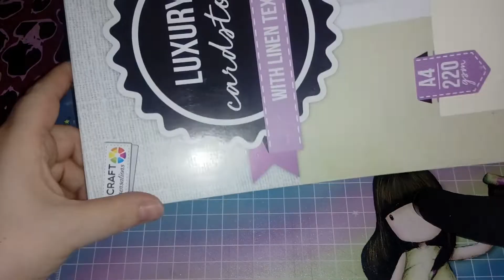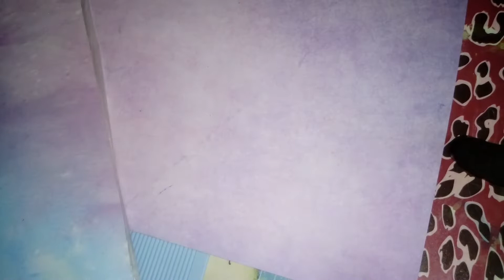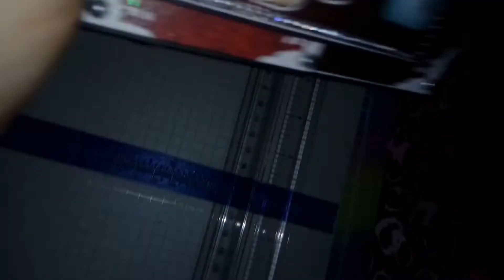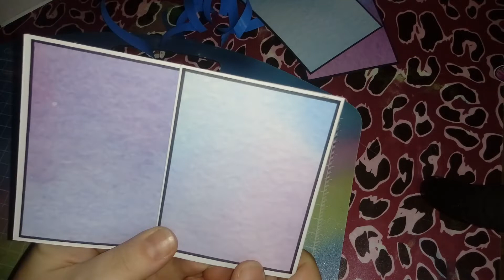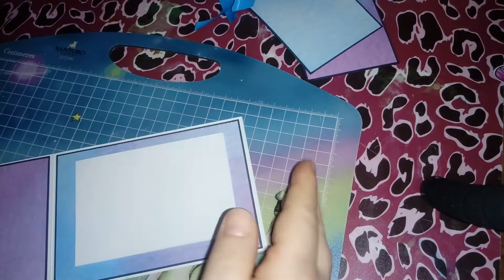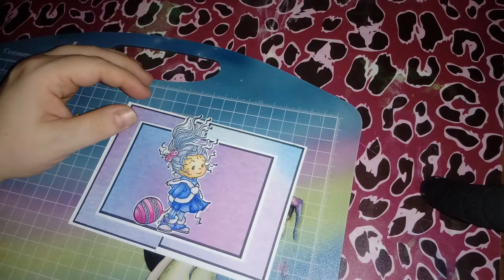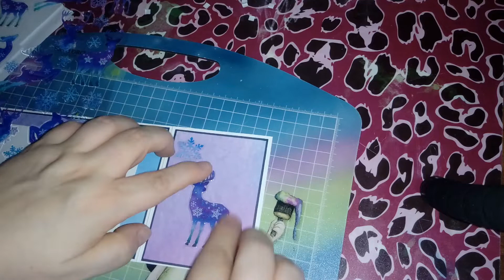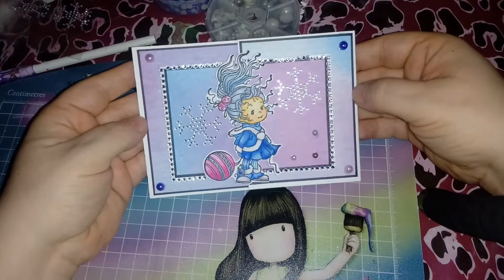👀 Watch me Craft 👀 Winter Faltkarte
Maße :

Grundkarte : 23 cm lange , 10,5 cm breit .falzen bei 8 cm

Mittelteil : 23 cm lang , 8cm breit , falzen bei 11,5 cm